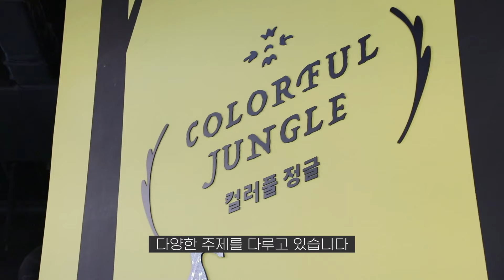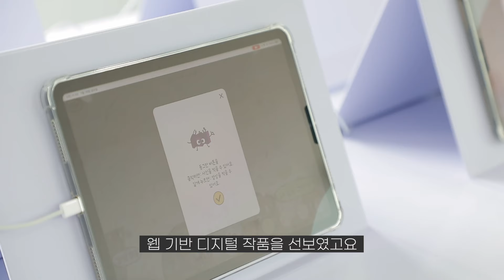[알려줘요 GGC] 경기도어린이박물관 현장 스케치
경기도어린이박물관은 어린이들의 꿈과 호기심, 상상력을 키우기 위해 설립된 체험식 박물관으로 2011년 9월 26일에 개관하였습니다.

어린이의 오감과 상상력을 자극하는 틈새전시 《내 마음 쏙! 박물관》, 《우리 몸은 무지개》, 《업사이클 포레스트》와 인터랙티브 미디어, 실감 영상, AR 기술 등을 활용한 체험형 미디어전시 《컬러풀 정글》, 《두 개의 DMZ》를 현장 스케치 영상으로 확인해 보세요.

경기도어린이박물관 김지애 학예연구사님과 함께했습니다.

장소
경기도어린이박물관

관람 시간
1회차: 10:00~13:30
2회차: 14:00~18:00
- 17:30부터 퇴장을 시작합니다.
※ 재입장은 할 수 없습니다.
※ 20% 현장 발권, 80% 온라인 사전 예약으로 운영됩니다.
(단, 무료 운영일은 사전 예약 100%로 운영)

휴관일
월요일 (월요일이 공휴일인 경우 개관)
1월 1일, 설날 및 추석 당일

관람료
개인 4,000원
단체 2,000원
영아 무료 (12개월 미만)
※ 10인 이상 단체 예약 가능, 단체 요금은 20인 이상 이용 시 적용

유의 사항
안전한 관람을 위하여 초등학교 6학년 이하 어린이는 반드시 보호자와 동반해야 합니다.

*'알려줘요 GGC'는 경기문화재단과 경인방송이 함께 제작합니다.